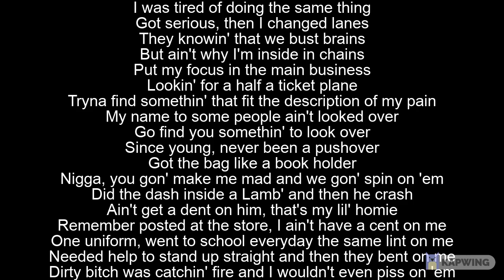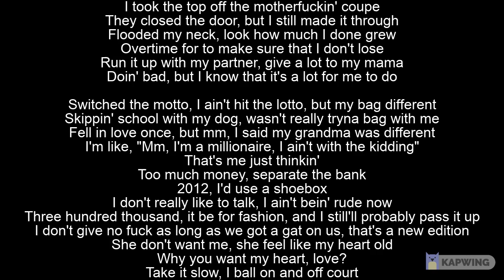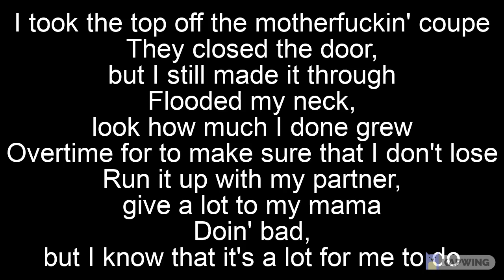NBA Youngboy - Goals (Lyrics)